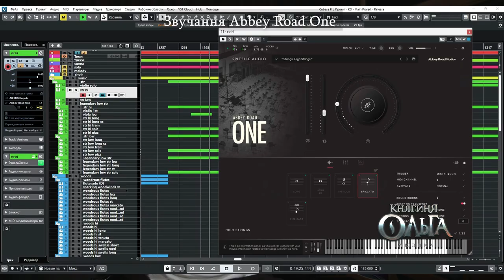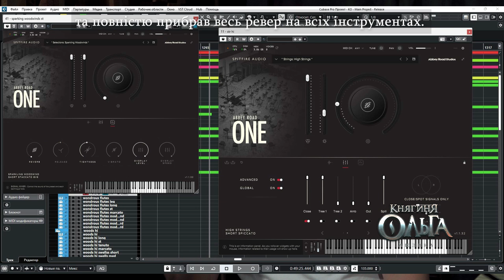Queen Olga - Denis Aksenov - Composer Interview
Interview with the composer of the musical "Knyaginya Olga" - Denis Aksenov

Music composer - Denis Aksenov
Director of the musical - Denis Rudoi
Producer - Nikita Kochetkov
Menegment - OlegArt Production

Used AbbeyRoadOne @spitfireaudiollp libraries to create this perfomance